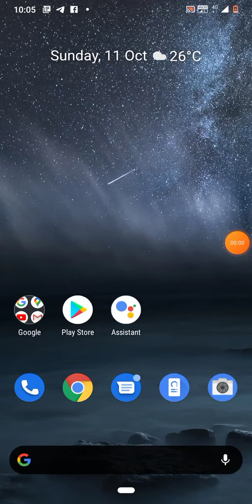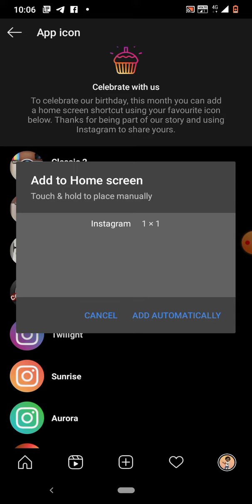Secret Instagram Feature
Hope you liked the